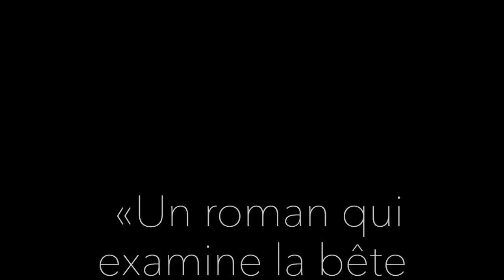Faims PATRICK SÉNÉCAL